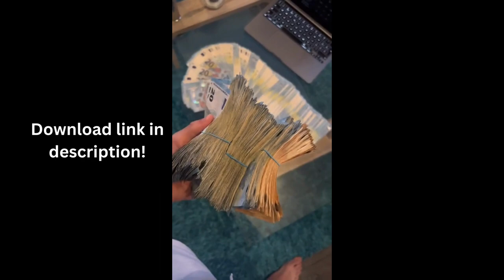FREE rich money clips for tiktok, millionaire lifestyle, rich lifestyle, luxury lifestyle,money clip